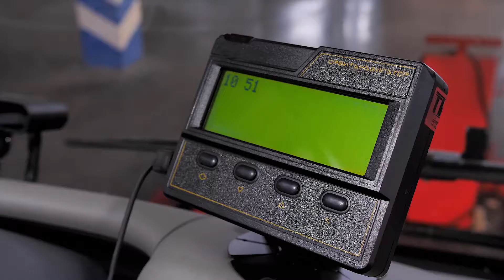Обновление общественного транспорта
В этом году обновят парки общественного транспорта в 13 городских агломерациях.

Новые транспортные средства регионы закупают со скидкой 60 % благодаря дорожному нацпроекту.

За два последних года по нацпроекту уже обновили более 1000 единиц подвижного состава городского общественного транспорта — на линии вышли современные автобусы, троллейбусы и трамваи.